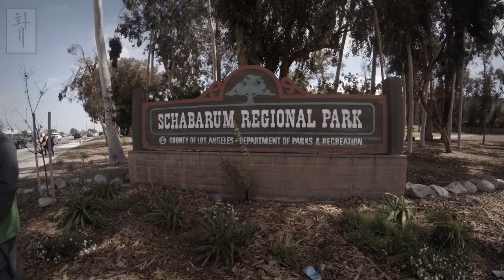Squirrel Popping Its Head Out | Schabarum Regional Park